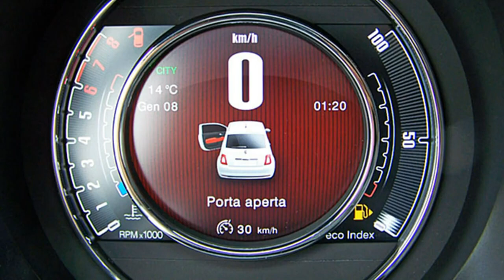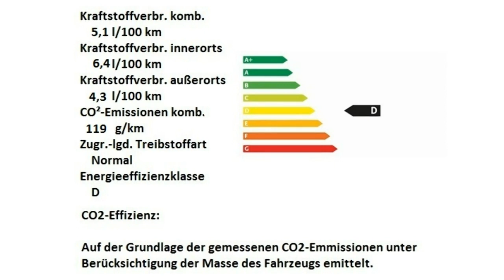Fiat 500 120th 0JB33698 Motor Village Berlin jetzt Stell.